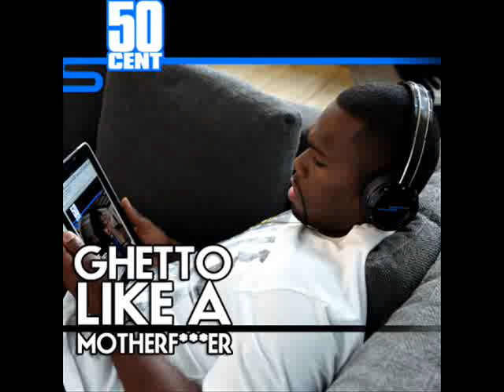Ghetto Like A MothaF**** (Prod By Jimmy Dukes)